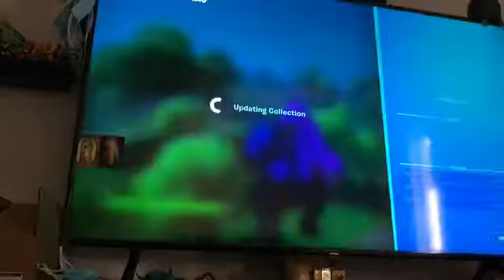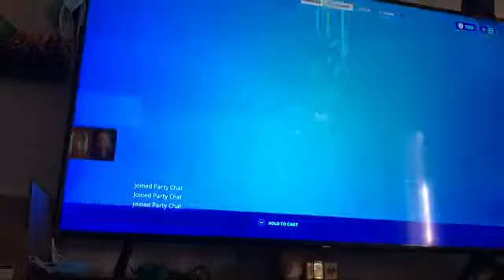Trying to catch every single fish 🔴Live🔴